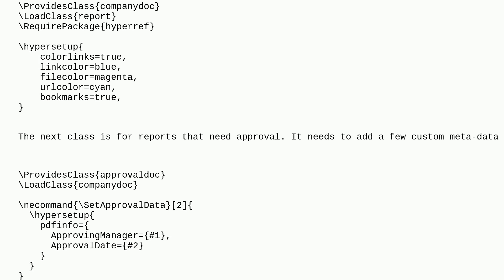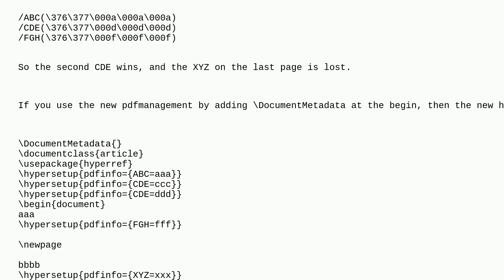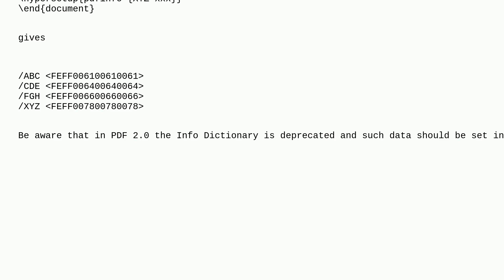Tex: Can I call hypersetup twice?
Can I call hypersetup twice?

A special thanks goes out to the awesome community

  metadata hyperref